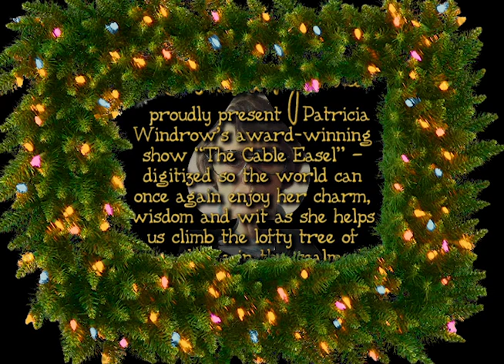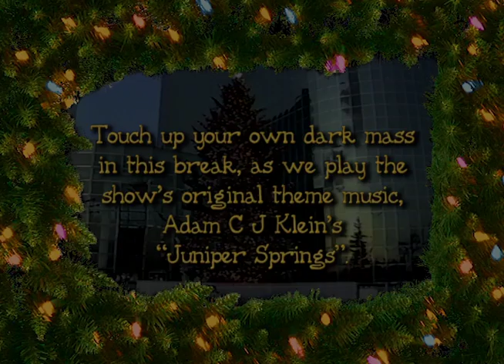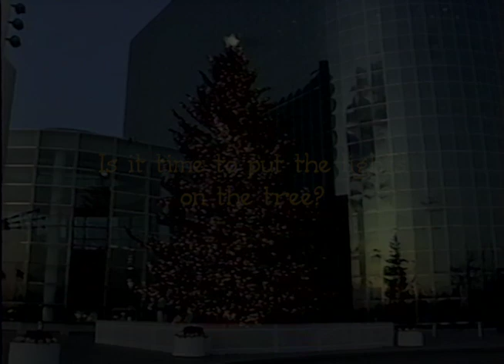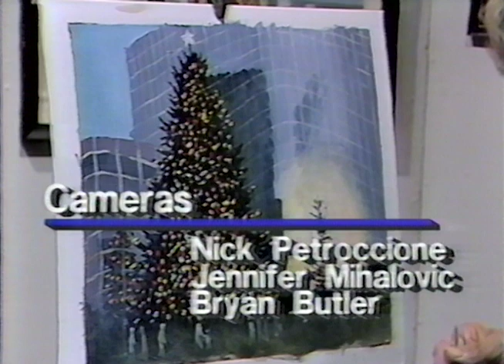The Cable Easel: EAB Plaza Christmas Tree, Live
In this live call-in one-hour episode first broadcast December 28, 1993,  Patricia Windrow answers questions from her viewers while tackling a most challenging subject: a lit Christmas tree in front of two glass-encased buildings with the sunset reflected in one of them, and the tree and its lights reflected and silhouetted in both of them. Composition, layout, placement, color mixing, highlights versus shadows, proportion, and the technique of layering are all covered.